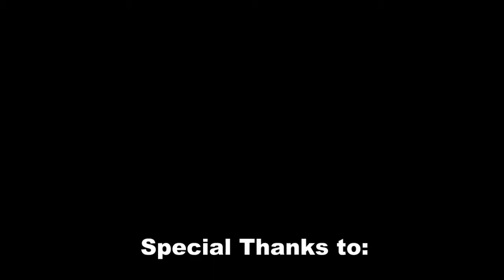The Dufferin Wall and the Lady Dufferin